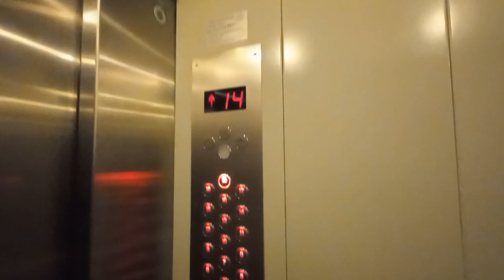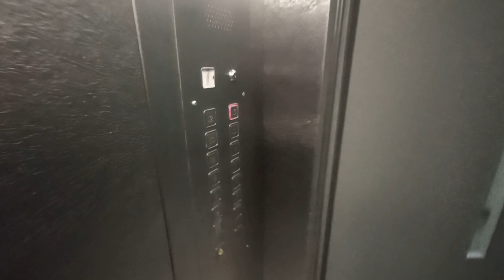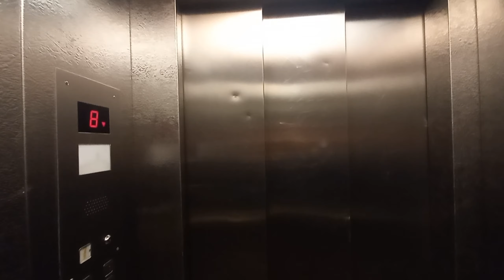LIFT, Igańska 30, Warszawa.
Dane techniczne:
Producent: LIFT Sp. J.
Rok produkcji: 2004
Modernizacja: Nie
Prędkość: 1m/s
Kondygnacje: 14 (0, 1, 2, 3, 4, 5, 6, 7, 8, 9, 10, 11, 12, 13)